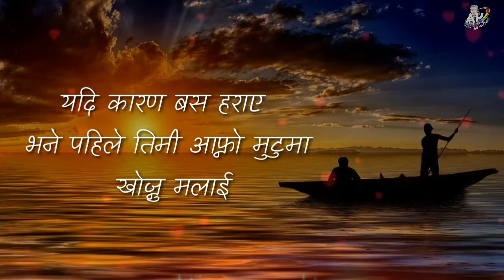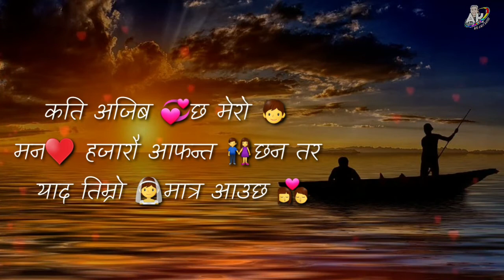heart touching lines nepali | man chune lines| mr amit karki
heart touching lines nepali | mr amit karki

mr.amit karki, where you will find videos on:

Nepali :
- Love Quotes
- Love Status
- Love Lines
- Shayari
- Muktak
- gajal
- poem

entertainment and Education, Bringing you the highest quality videos
 of inspiring, educational quotes and shayari

All Types of Whatsapp Status Videos. Sad Whatsapp Love Whatsapp Status 30 Sec Whatsapp Status Sad/Love/Romantic Whatsapp Status /shayari/muktak/heart touching lines/motivational status/fun video/funny status/Jokes/comedy video/sad quotes/dance/story🤟🤟🤟🤟